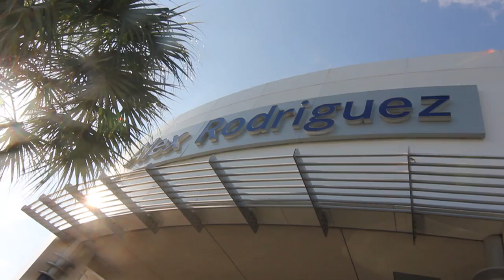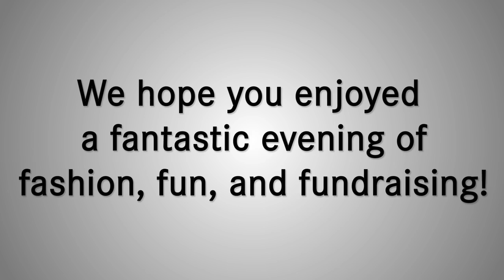AROD Fashion-4-A-Cause By Swagger Films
Swagger Films produced this video of our Fashion 4-A-Cause event benefitting The Rose. A phenomenal event that raised over $20K to support The Rose's fight against breast cancer.